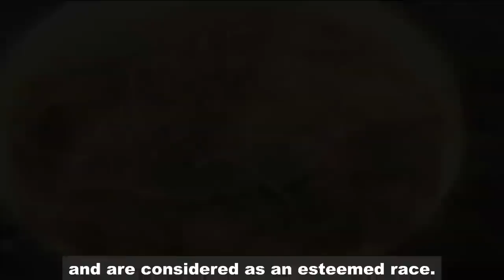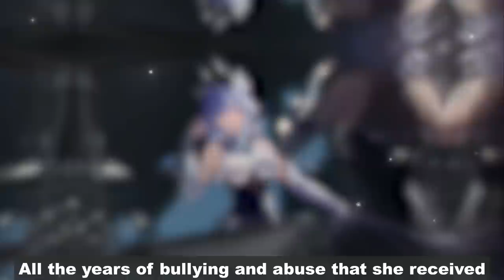THE REAL REASON BEHIND EUDORA'S SHORT HAIR - MOBILE LEGENDS LORE #8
THE REASON BEHIND EUDORA'S SHORT HAIR
Let's check out Eudora's story and why she has a short hair.